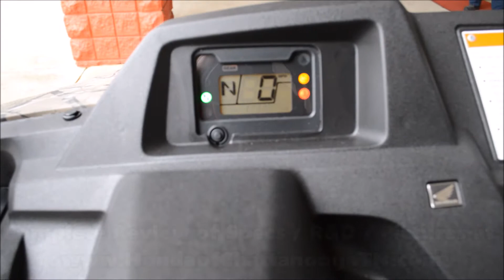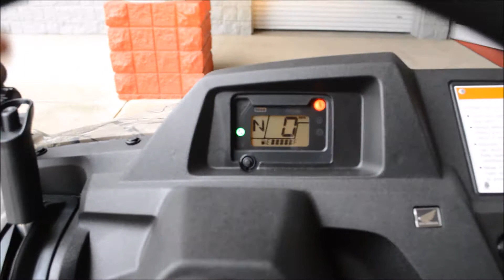2015 Pioneer 700-4 Camo For Sale / Chattanooga TN GA AL area UTV Dealer : Honda of Chattanooga SXS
2015 Pioneer 700-4 Camo For SALE at Honda of Chattanooga. Your TN, GA, AL area UTV / Side by Side Dealer.

2015 Honda Pioneer 700-4 Review of Specs / Price / Pictures + More

Honda of Chattanooga has been your local Honda PowerSports Dealer in Chattanooga TN for Over 50 Years! Let us show you why our customers have been coming to see us to get the Best Deal around since 1962.